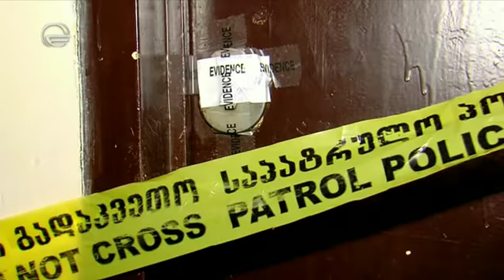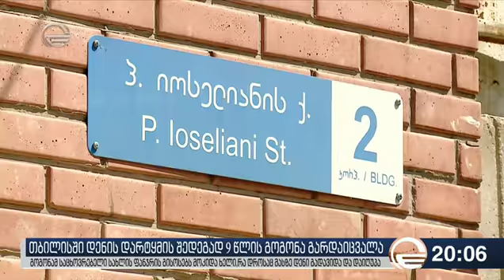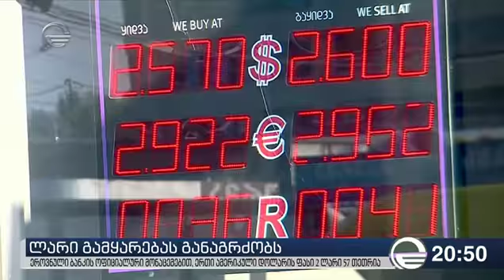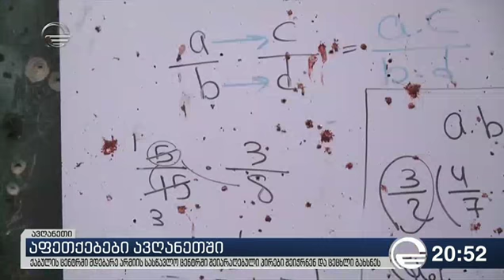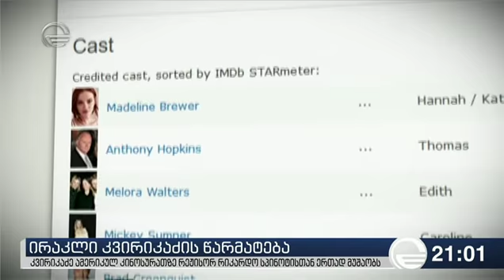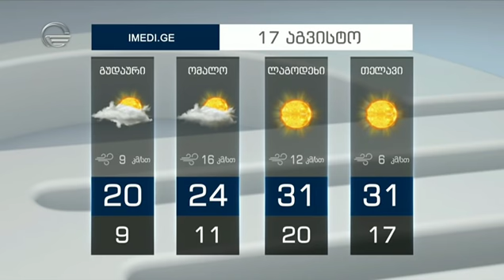ქრონიკა 20:00 საათზე - 16 აგვისტო, 2018 წელი